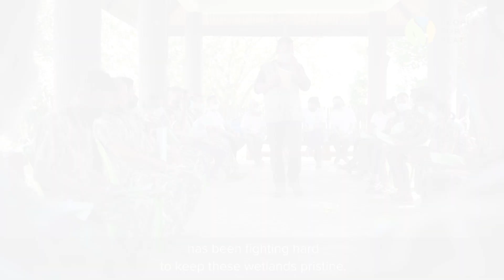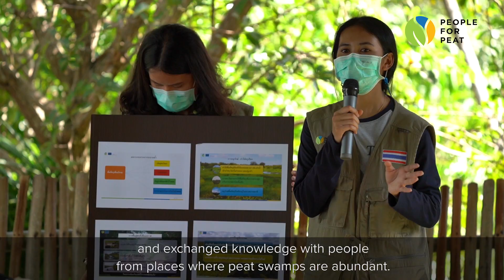Thailand: The Indomitable Peat Heroes of Thale Noi [Eng Subs] | Peatland Tales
Thale Noi Peat Swamp Forest in Phatthalung, Thailand is impacted by biodiversity loss, land-use conversion, unsustainable tourism and more, but that's not enough to keep the passionate local community down.